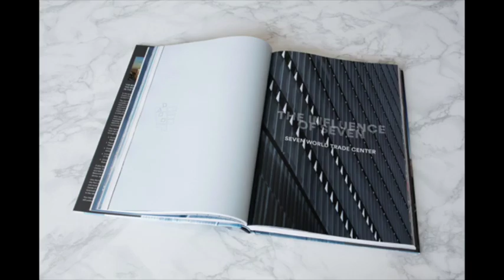One World Trade Center: Graphic Design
Overview of the design of the One World Trade Center book. DBOX designed the book and took many of the photos. Many thanks to Josh Vogel/Skyscraper Museum.

One World Trade Center: Biography of the Building (Little, Brown and Company, 2016)